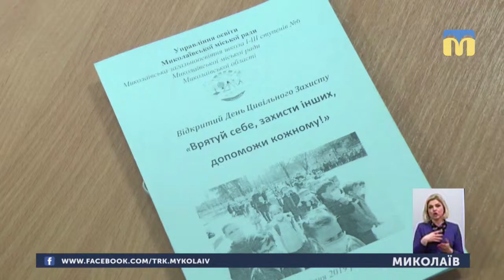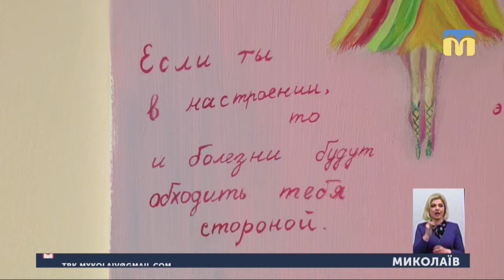12.04.2019. Новини. 19:00